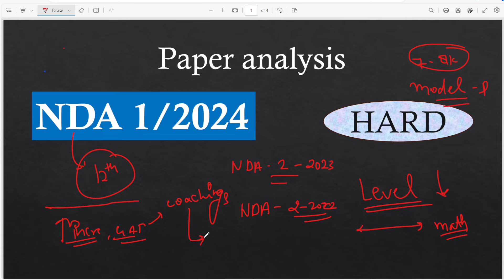NDA 1 -2024 PAPER DIFFICULT ? || LOWEST CUTOFF 2** .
thumbnail credit -: RAHUL